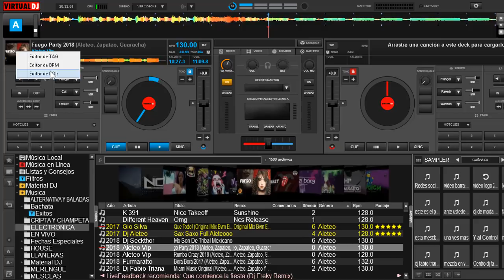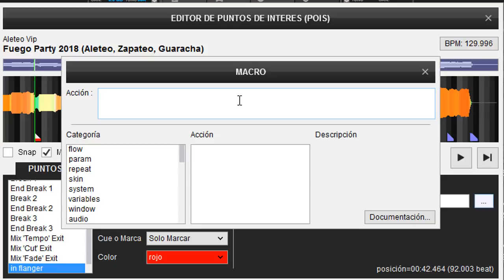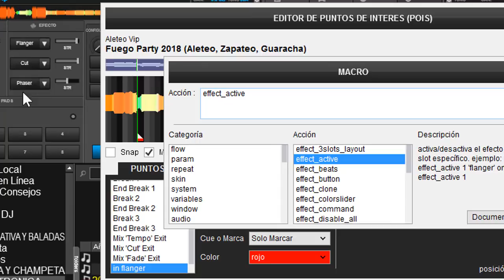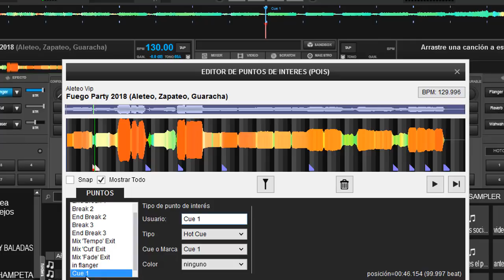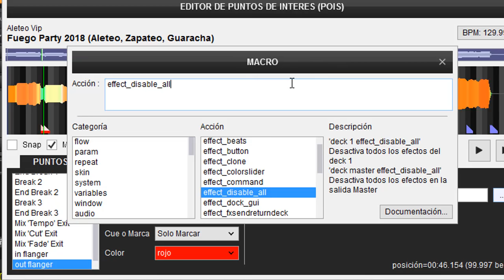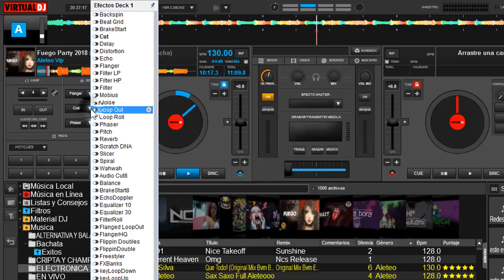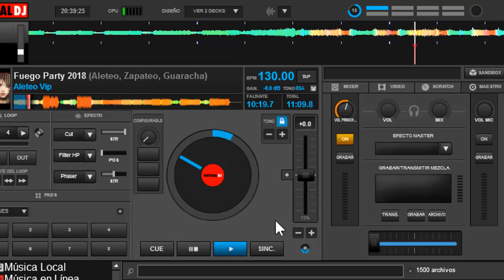Automatización de FX en Virtual dj 8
en este video explicaremos de una forma fácil como ejecutar automatizaciones de efectos en virtual dj 8 2018